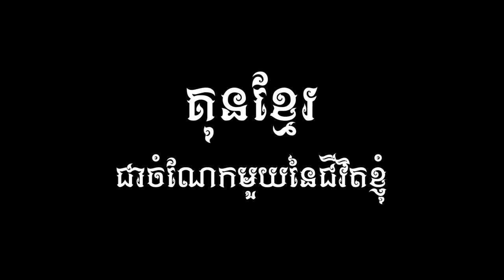Kun Khmer, ឡុង សំណាង 🇰🇭 Vs 🇹🇭 អារាំប៊យ | Long Samnang Vs Aramboy (Thai), 26 Aug 2018 | Fights Zone